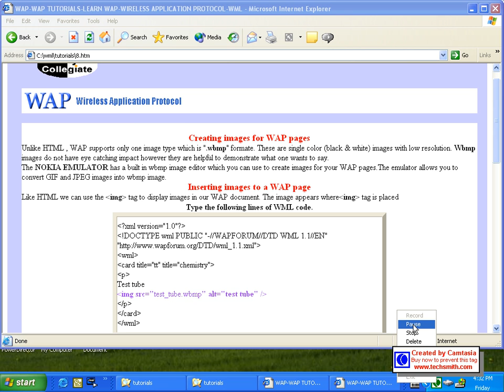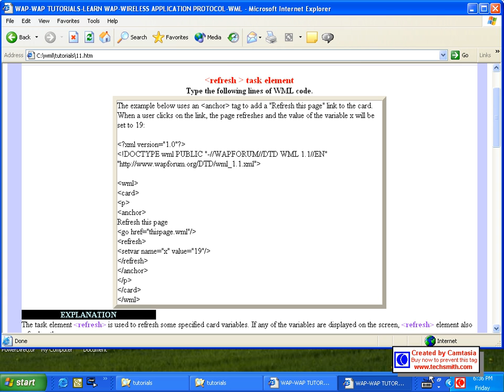Wireless Markup Language WML in Urdu part 3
Wireless Markup Language (WML), based on XML, is a markup language intended for devices that implement the Wireless Application Protocol (WAP) specification, such as mobile phones.